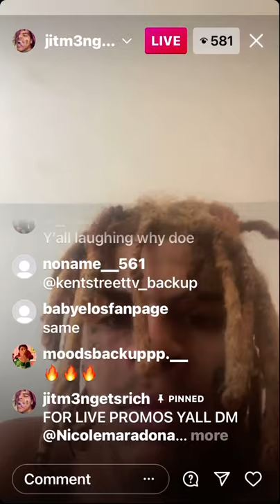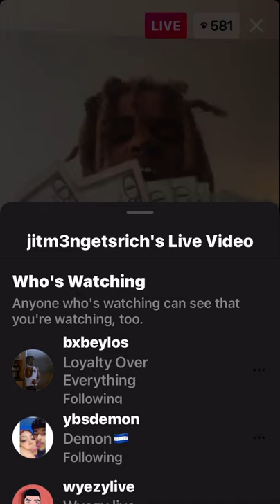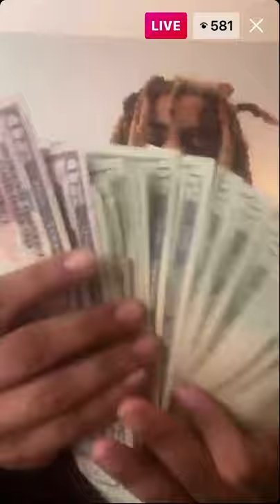Lil Jitm3n on live crying